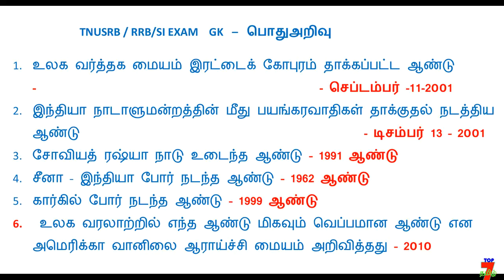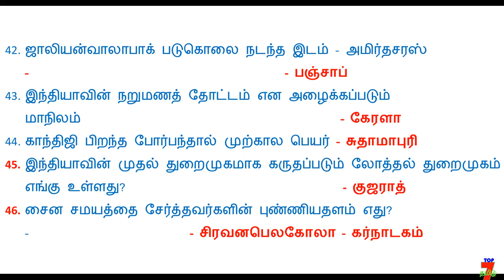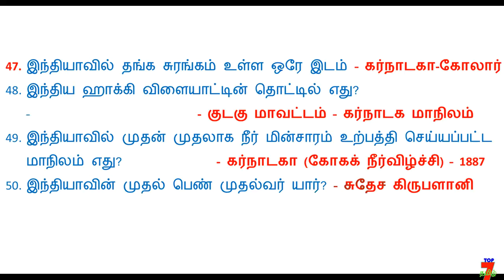Tnusrb & SI # RRB Exam GENERAL KNOWLEDGE Model Test 5 # PART 5 # TOP7TAMIL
அவை...
த - ( தன்னம்பிக்கை )
கு - ( குறிக்கோள் )
தி - ( திட்டமிடல் )